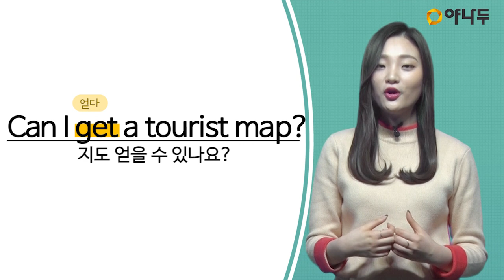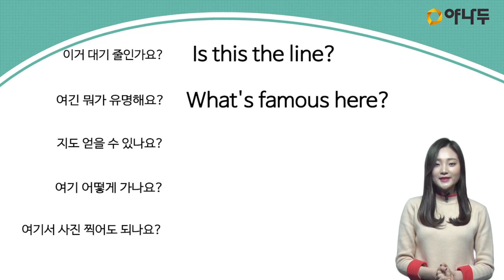[야나두/기초회화/생활영어] 관광할 때 쓰는 간단한 표현 l 야나두 l 영어회화 l 하루10분영어 l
10분에 핵심만 담아낸 쉽고 재미있는 영어회화 강의 야나두!

- 100% 현금 환급을 통한 동기부여